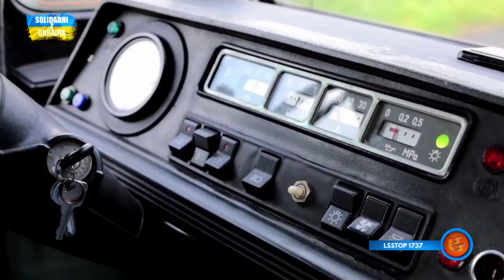Notowanie 786 cz. 3 - 07.05.2023r.